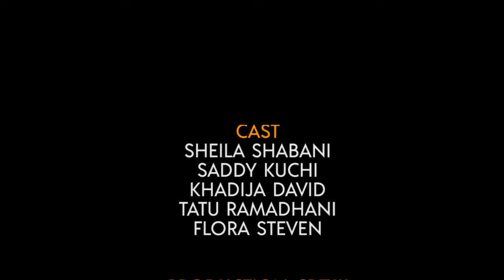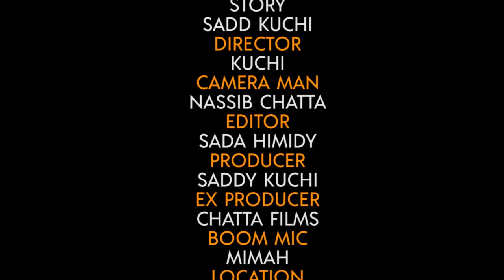Binti Sheila (official short films)